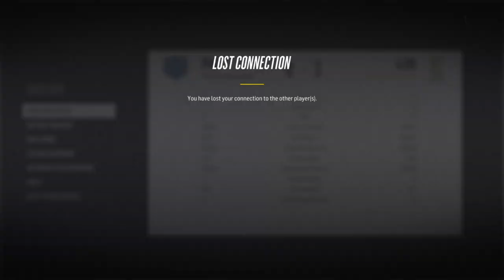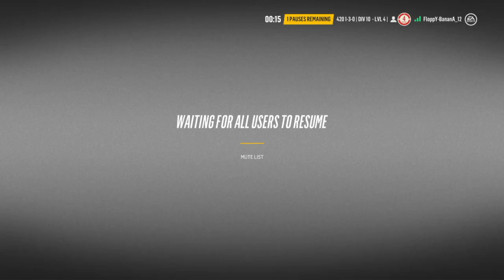FloppY-BananA_12's Live PS4 Broadcast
New to this but starting a streaming channel and hopefully it takes off 😊